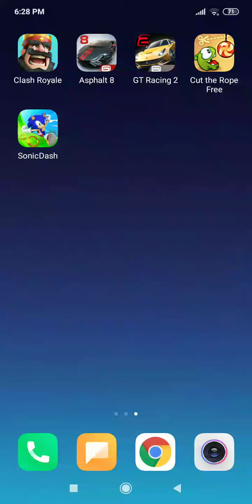Sega best game Sonic dash Review How to play it like a pro game play